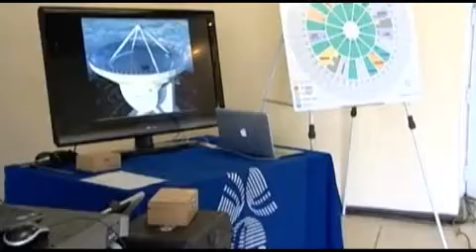PuntualTV[2012-09-21] Felipe Calderón Hinojosa puso en función el telescopio milimétrico